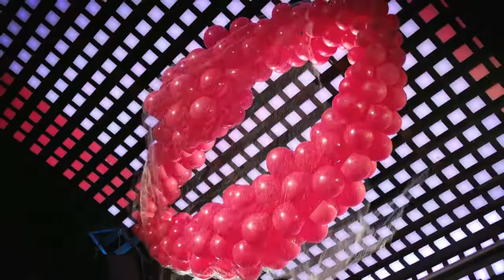Maria Bata - Commercial - Sony, Cyber-shot - 2011